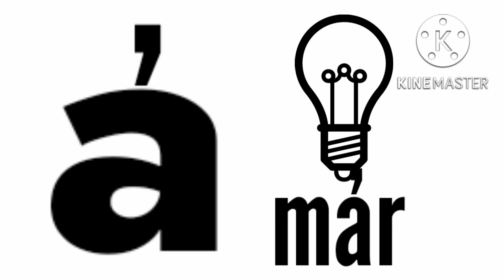Mandirianlish alphabet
0:28 drama dead death eagle eighteen egg feautre-presentation